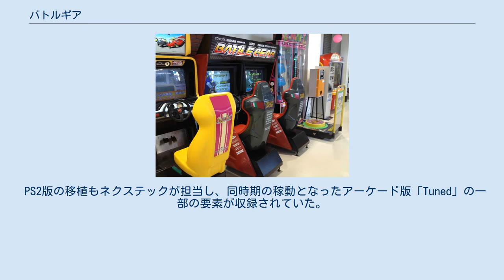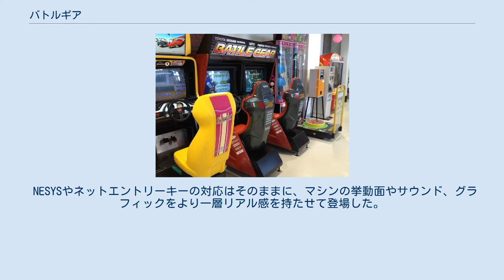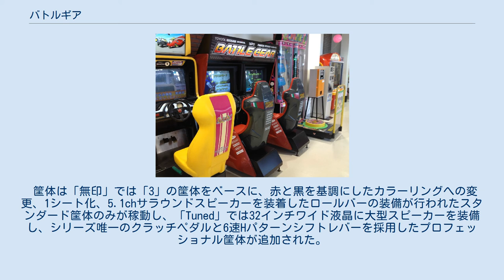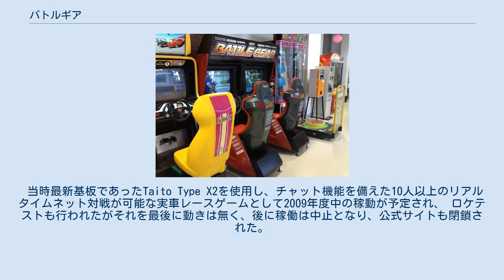バトルギア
バトルギア筐体 『バトルギア』(BATTLE GEAR)は1999年からタイトーが製作しているアーケードレースゲームのシリーズである。
 通称『バトギ』『ＢＧ』。
 同社のレースゲームサイドバイサイドシリーズの流れを受け継いでおり、1999年3月に第1作目が発売された。
 この項では「バトルギア」の前身である「サイドバイサイド」シリーズについても述べる。
 各コースには前身である「サイドバイサイド」シリーズと同様に別名が付与されている。
この要素は「バトルギア」シリーズでは今作のみ。
 以下3つのコースは車決定時にビューチェンジボタンを押しながら決定すると選択できる。
 バトルギア2にも登場するが、上記の通常コースとは異なりデフォルトで選択可能となっている。
 登場車種は国産スポーツモデルで構成されており、ほぼ全ての車種でマフラーやホイールの交換、 ローダウン、エアロパーツ（いずれもメーカー系チューニング会社）の装着といった外見上のチューニングが施されている。
 カラー変更でホイールの色や幌の色、エアロパーツが変化することもある。
 車名後の括弧内の型式表記は、ゲーム中のランキング画面での表示に準ずる。
そのため一部車種の型式表記が実際と異なるものもある。
 260馬力以上の車が対象。
 200-255馬力の車が対象。
 200馬力以下の車が対象。
 車メーカー選択時にトヨタに合わせてビューチェンジを押しながらトヨタを選択すると通常車種に変わって選択できる。
 トレノメカチューン及びレビンターボチューンはAクラス、AE85はCクラスとなっている。
 コンピューターカーと対戦できるモード。
超弩級で1位になると、ゲームオーバー後のリプレイでエンディング（スタッフロール）が流れる。
ただし、相当な実力を要す。
 筐体内に保存されたゴーストとタイムを競い合うモード。
HDD内にコース毎に保存してあり、のべ対戦者数、ネーム、ラップタイムが保存されている。
ゴーストに勝てば、その時のデータが記録される。
 今作の時点ではスタート時に表示されるゴーストの情報は、ネームと連勝数が英語で表示されていた。
「2」では日本語表記となり、新たに更新日時やラップタイムも表示される様に改善されている。
 最大4人まで対戦可能なマルチプレイ専用モード。
ノーマルレース時に掛かる後続車のブーストが掛からないため、実力とテクニックが要求される。
 サイドバイサイドシリーズ1作目。
使用基板は『電車でGO!』と同じJCシステム。
 この頃は収録車種計8車種と非常に少なく、参入メーカーもトヨタ自動車、日産自動車、ホンダ、マツダの4社だけであった一方で、メーター類や挙動は忠実に再現されている。
 収録コースは日本の公道をモデルにした周回コース4つ（+隠し1つ）で、それぞれ四季がテーマになっている。
新に三菱自動車、スバルの車を収録。
 隠しコースとして榛名山を再現したシリーズ初の1本道コースの登場、CPUカーを排除しタイムアタックに特化した“真剣勝負”モードと、単なるレースゲームではない、後のバトルギアに繋がる作品になっている。
 後に、ATのシフトポイント変更等のバランス調整や、コマンド入力による逆走とゲームオーバー後に任意に視点変更できるリプレイ機能の追加が行われたバージョンアップ版「RR」が発売された。
 前作サイドバイサイド筐体からのコンバージョンキットが存在した。
同様に「RR」も「無印2」からの基板コンバージョンとしてもリリースされた。
 上記2作品をセットで移植した家庭用ソフト。
家庭用オリジナルコースとして、赤城山を再現した1本道のコース等が新たに収録された。
 一部の開発スタッフが共通している『電車でGO!』のPlayStation版に本作の体験版が収録されている。
のちに廉価版の「サイドバイサイドスペシャル2000」も発売された。
 「サイドバイサイド」シリーズの流れを受け継いだ「バトルギア」シリーズ第1作であり、PowerPC採用基板「Type-Zero」第1弾でもある。
 国内6メーカー21台の車を収録。
この作品から車の馬力によるクラス分けが生まれた。
 タイムアタックモードでは、その筐体に記録されたコース・クラス別最速の車のゴーストと競う事が出来、そのゴーストに勝利すると、その時のプレイヤーの走行データが新しいゴーストとして記録される。
 筐体は新設計の...